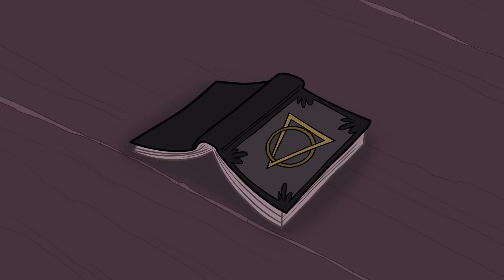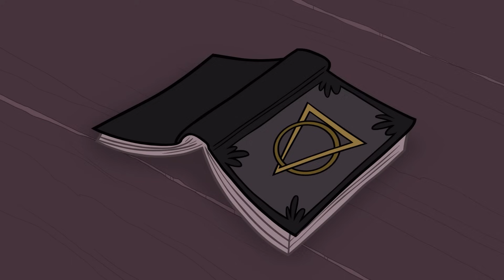Comic-Con Adventure with Captain Sterling | Full Episodes | Camp Lakebottom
Join McGee, Gretchen, and Squirt for sci-fi fun as they bring their favorite action star hero to life.

Welcome to the hilarious and thrilling world of Camp Lakebottom! Get ready to laugh, gasp, and cheer as McGee and his friends navigate their way through spooky adventures, killer waves, and monstrous counselors at the one and only Camp Lakebottom.